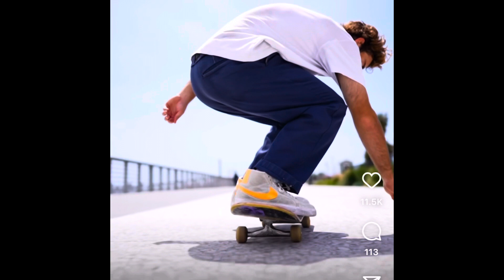fully royed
this shit was made with imovie